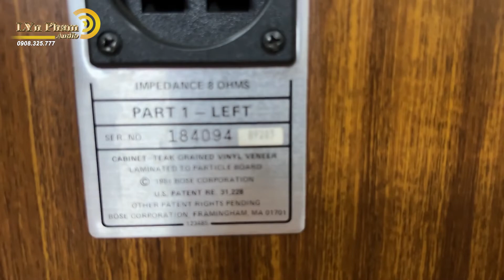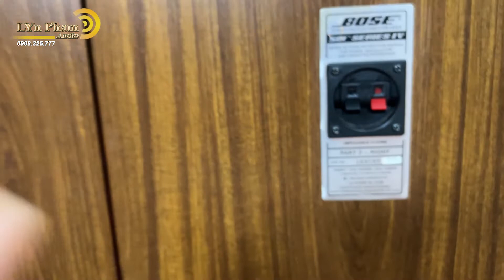Bose 501 Seri IV Made in usa Đẹp nhất thế giới trùng seri chưa giật e căng đẹp keng | 0908325777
🔸 Hàng bãi tuyển chọn 1 trong những cặp đẹp nhất trong lô hàng , khi ê căng nguyên zin đẹp như mới , còn nguyên gim từ nsx chưa phải giật ra thay gân để biết đc chất lượng gân vẫn còn tốt như nào , cũng như toàn bộ tuyến loa bên trong còn được giữ nguyên vẹn hết . Giá trị hơn khi đây lại là cặp loa với số seri trùng nhau ( 89203 )
🔸Sử dụng vỏ gỗ hạt óc chó vinyl cao cấp của hãng , Vỏ bãi mộc nguyên bản đẹp trên 90% Vân gỗ cực đều và đẹp
🔸Chuyên dùng nghe nhạc và hát Karaoke rất tuyệt bởi thùng loa sâu rộng tạo âm trầm uy lực. 501 Seri IV được thiết kế bao gồm 1 Bass 25cm màng giấy, gân mút, loa Treble bố trí đối xứng nhau  tạo độ bao phủ rất tốt
🔸 Thông Số Kỹ Thuật :
Trở kháng: 8 ohms
Kiểu Loa: Đứng
Loa bass: 25cm x 1
Loa treble: 7.6cm x 2
Kích thước (Rộng x Cao x Sâu): 401 x 632 x 356 mm
Trọng lượng: 18 kg/loa